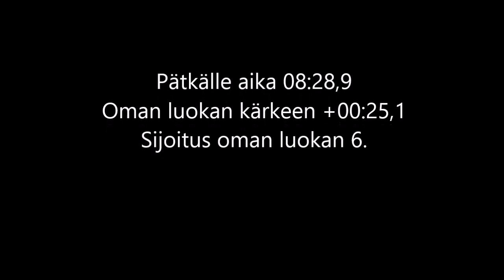Kapinaralli 2022, Nivala, EK3 incar, #19, Tuomo Laitila/Tatu Savela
Kypäräpuhelimen kaapelin hoksasin laittaa huollossa paikalleen niin saatiin äänetkin kuuluviin. Kehuja en tästä pätkästä kyllä anna, liikaa irtokiviä.